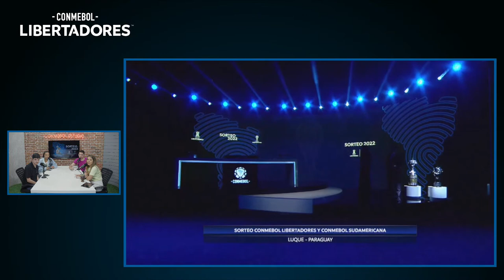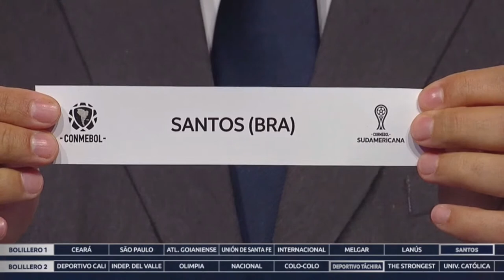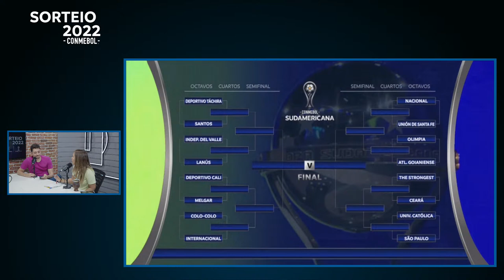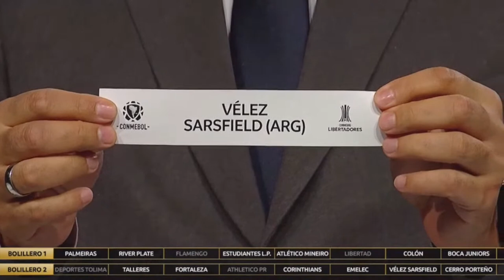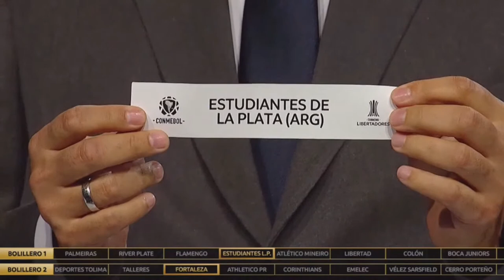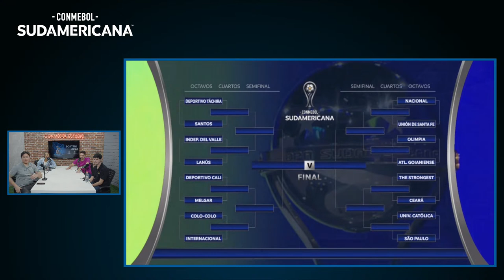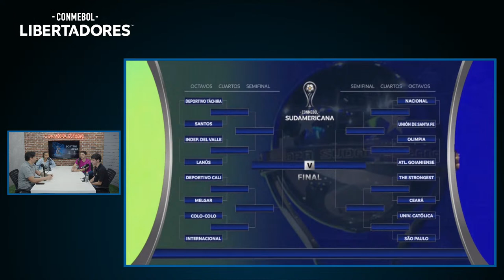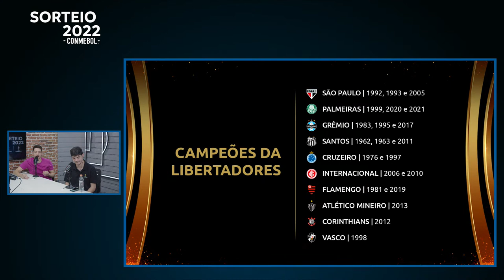SORTEIO DAS OITAVAS DE FINAL DA CONMEBOL LIBERTADORES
Imperdível! Dia 27/5, sexta-feira, tem os sorteios das oitavas de final da CONMEBOL Libertadores e da CONMEBOL Sudamericana. 🔜 Todos os confrontos e cruzamentos!